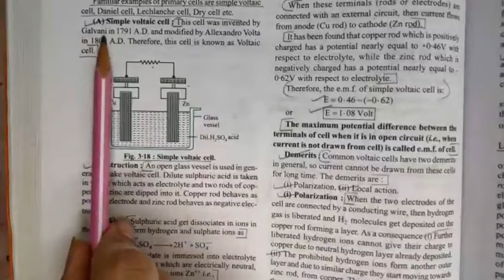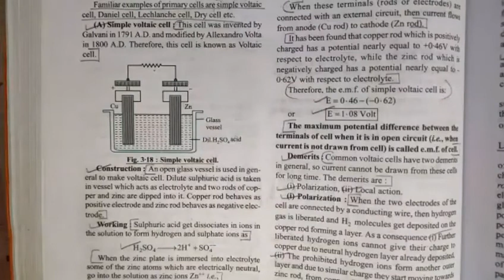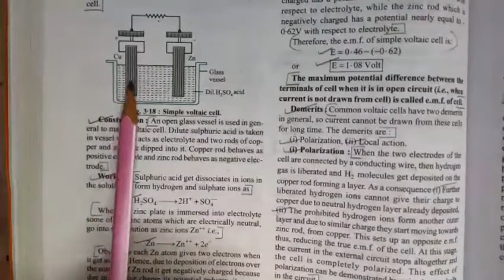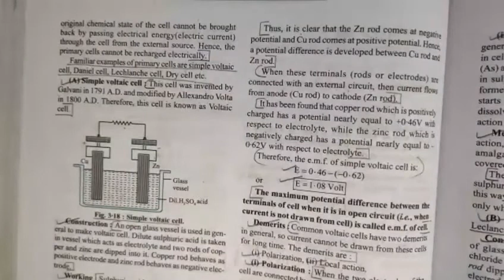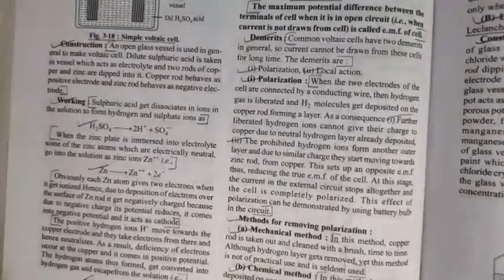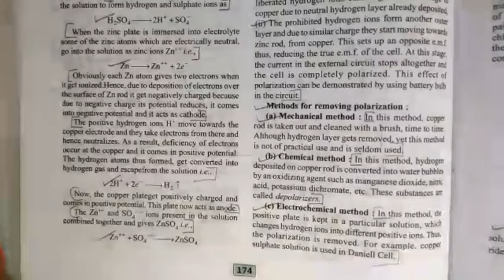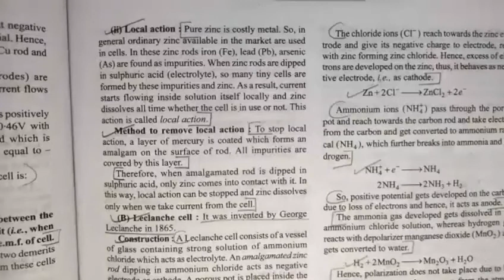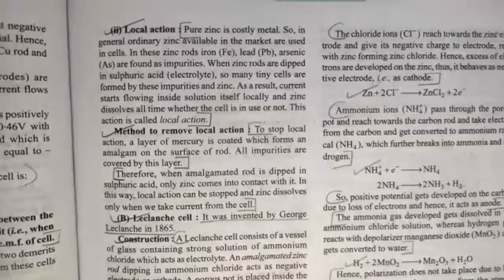reverse osmosis and purification of water | solution | chapter 2 | chemistry | class 12th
Key Areas Covered in this session:
1. reverse osmosis
2. purification of water

pnt coaching classes by naresh tejwani class 12 chemistry class12 class 12 chapter 2 solution

reverse osmosis
purification of water